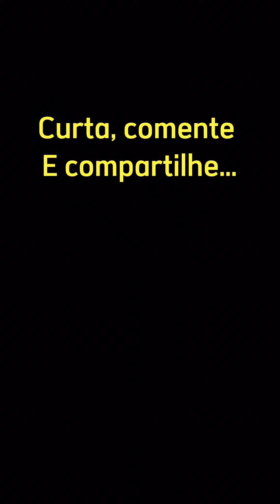A Gê sumiu…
A Gê Estava sumida mas na hora que apareceu ele teve uma grande surpresa, o que será?￼